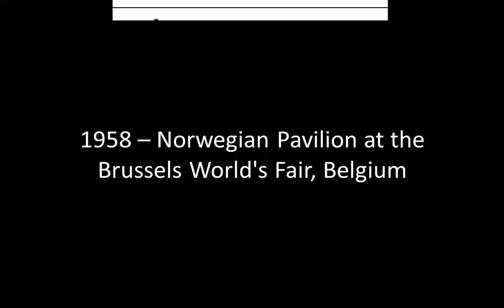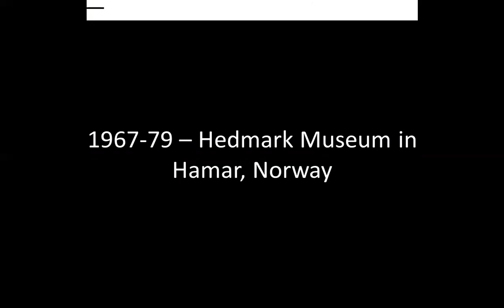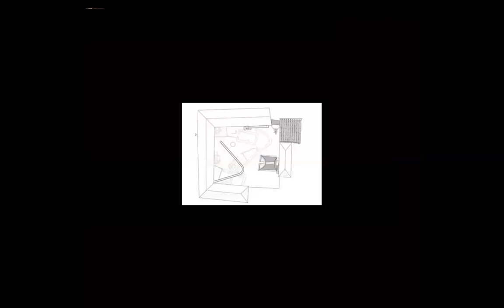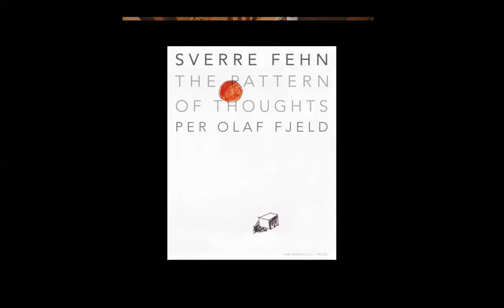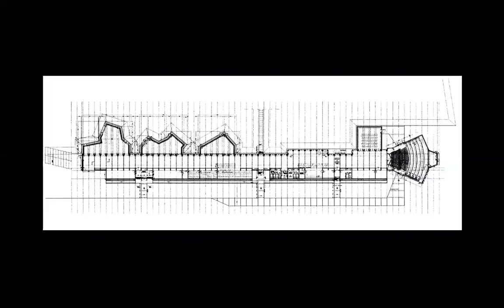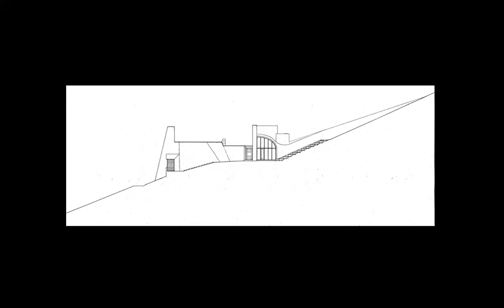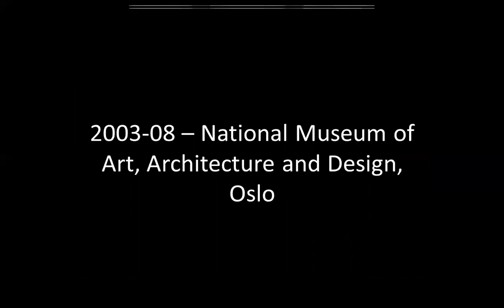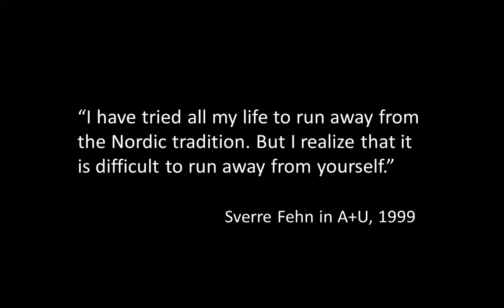SVERRE FEHN | August 14th 2021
Sverre Fehn (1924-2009) has long been recognized in Europe as one of Norway's most gifted architects. Categorized as a modernist by most architectural writers, Fehn himself says, “I have never thought of myself as modern, but I did absorb the anti-monumental and the pictorial world of LeCorbusier, as well as the functionalism of the small villages of North Africa. You might say I came of age in the shadow of modernism.”